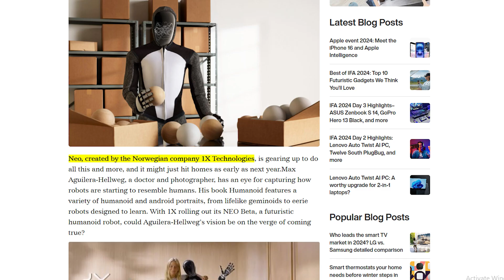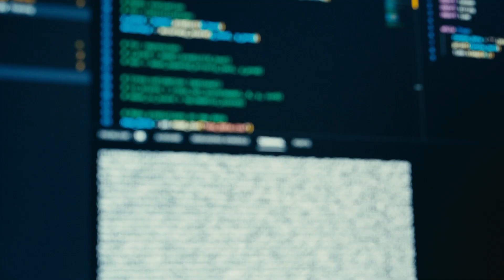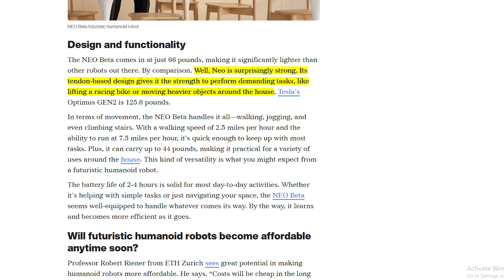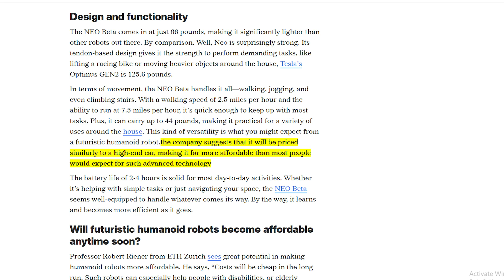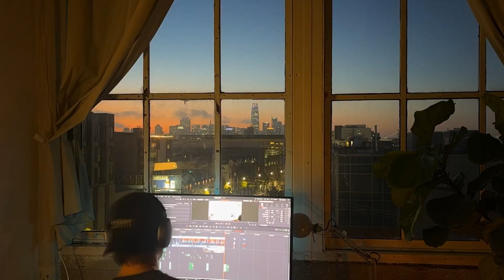This Home Robot Will Change Your Life Forever!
Discover the future of home robotics with Neo, the humanoid robot set to revolutionize everyday living! Created by 1X Technologies, Neo combines cutting-edge AI, incredible strength, and adaptive learning to assist with household tasks. In this video, we'll explore why Neo is more than just a machine—it's the next step toward smarter, more intuitive homes. Don't miss out on this game-changing innovation!

0:00 - 0:45 | Introduction: The Future of Home Robotics
0:46 - 1:20 | What Neo Can Do: Daily Household Tasks
1:21 - 2:15 | Vision Behind Neo: Evolution of Robotics
2:16 - 3:05 | Neo’s Learning Capabilities: Smarter Over Time
3:06 - 3:50 | Strength and Precision: Handling Tough Jobs
3:51 - 4:30 | Mobility and Adaptability: Neo’s Movement
4:31 - 5:15 | Affordability and Availability: When Neo Will Hit Homes
5:16 - 6:00 | Humanoid Robots and AI Integration: Future Potential
6:01 - 6:45 | Practical Applications: From Household Chores to Personal Care
6:46 - 7:30 | How Neo and AI Will Shape Our Future
7:31 - 8:05 | Conclusion: Neo’s Revolutionary Role in Daily Life